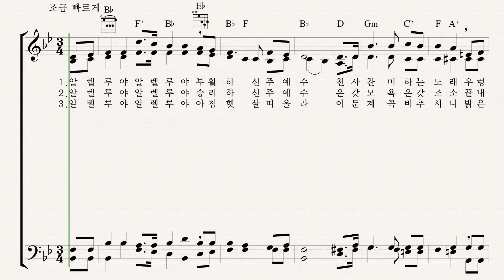203 알렐루야 알렐루야 주 예수